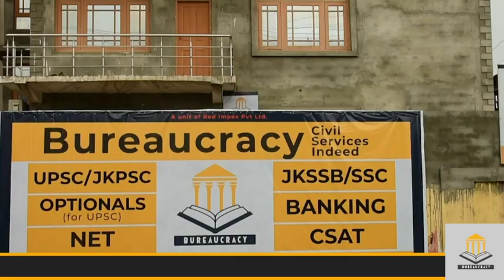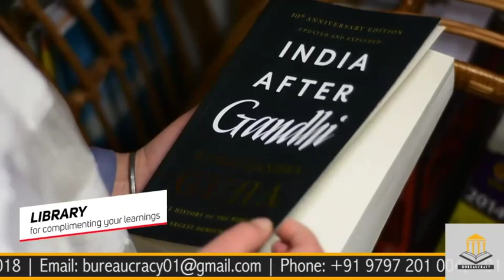Cannabis Cultivation Destroyed In Baramulla By Tehsildar And Baramulla Police.Report by Rezwan Mir